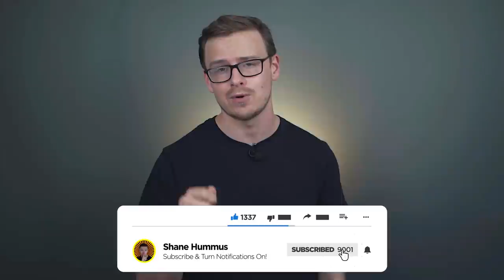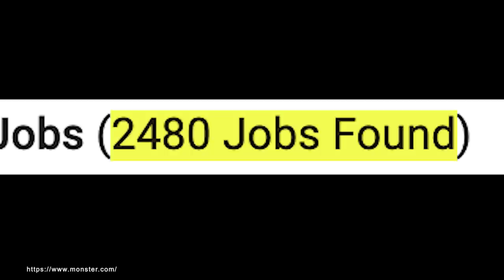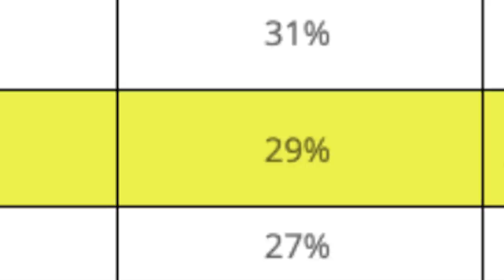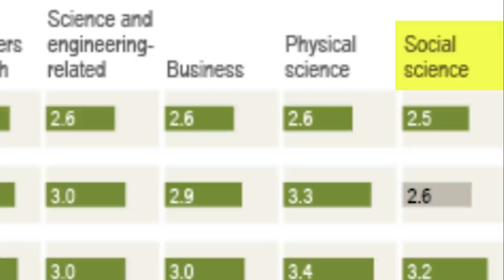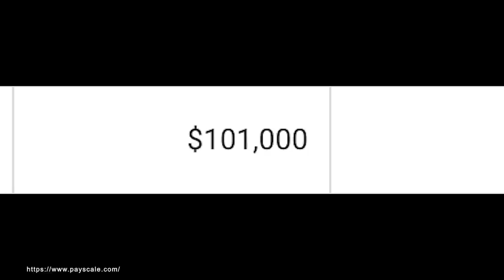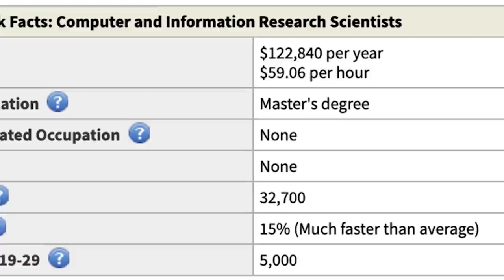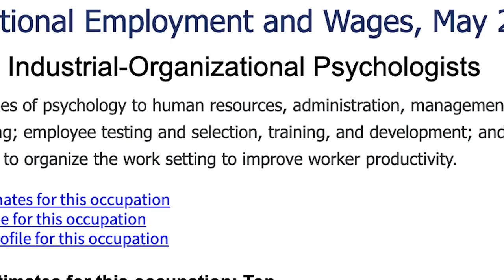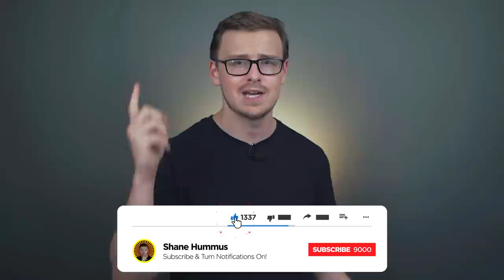The Best Double Majors For Social Science Degrees